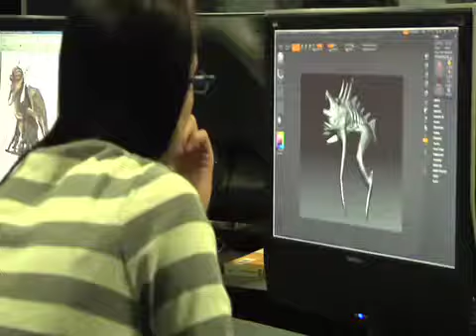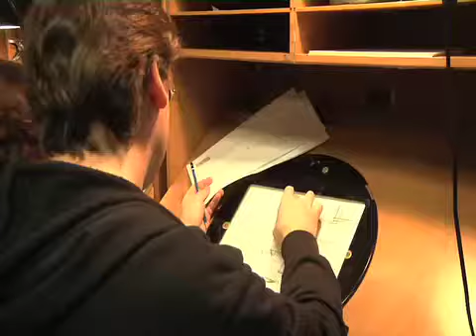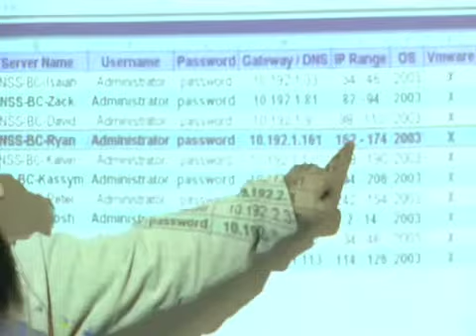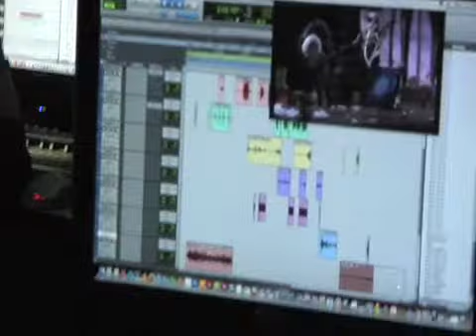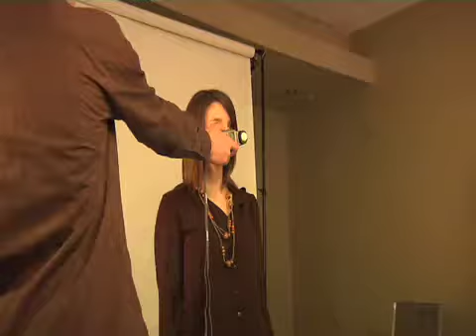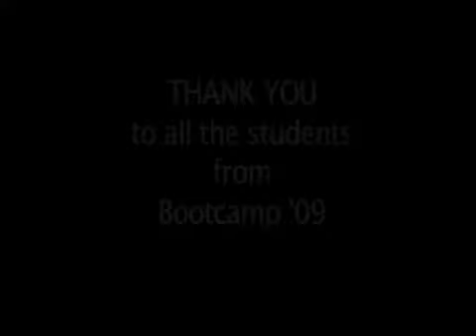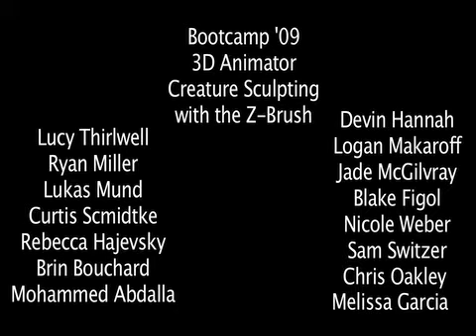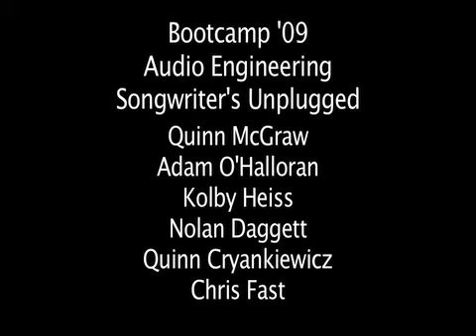Kelowna Bootcamp 2009: Behind the Scenes Interviews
The Centre for Arts and Technology Kelowna campus recently completed their 2009 Bootcamp and here is some behind the scenes footage. Enjoy the student work that made this the best Bootcamp ever. Especially pay attention to the music, as it was provided by our Audio Students.